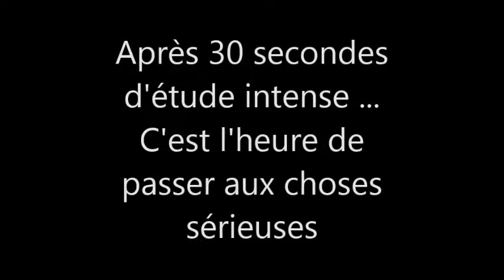40m en cote à Chicoutimi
3x5x40m en cote
Anthony Blais et Julien Dugal